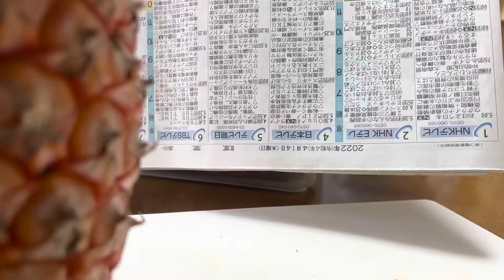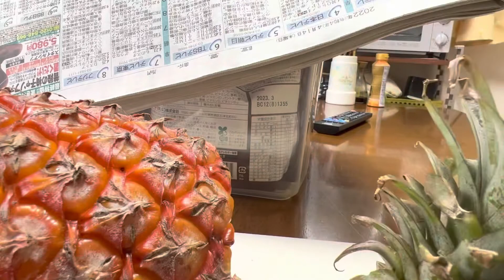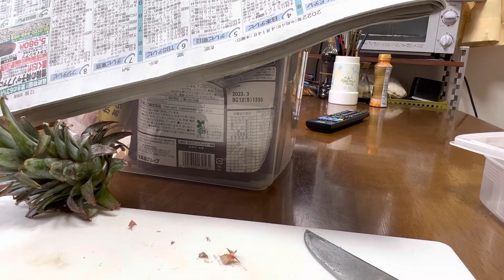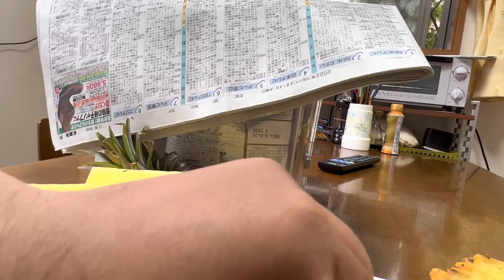【たーべあなとみあ】パイナップルの解剖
園芸と解剖のコラボプロジェクト